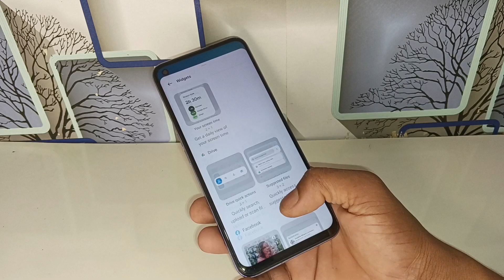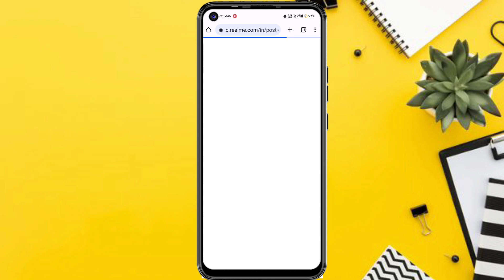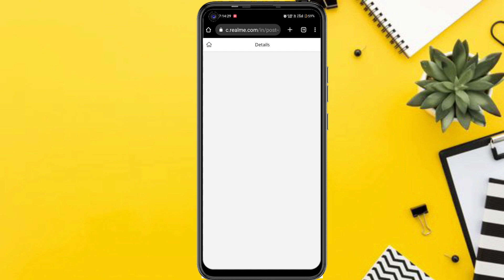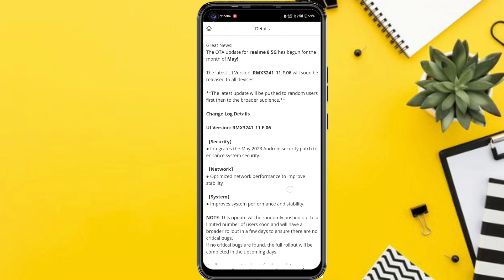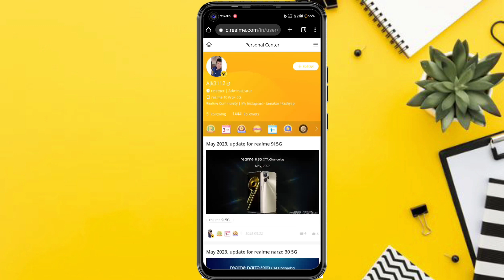Realme New Update May 2023//Realme UI 4.0 Stable Update Rollout//All Problems Solved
He'll friends welcome back to new video is me bataya hu ki realme april update kaise

realme android 13 April
realme UI 4.0 Android 13 Stable Update Rollout date
realme android 13 stable software update kaise kare
realme UI 4.0 april new features
realmeaprilupdate

upcoming Updates by Realmee
realme narzo 30 5G Realme Ul 4.0 Android 13 update

Realme 8 5g realme ui 4.0 android 13 update. Realme 8 5G android 13 update.
 Realme 8s ui 4.0 update
realme gt neo 2 ui 4.0 update Realme gt master
edition ui 4.0 update